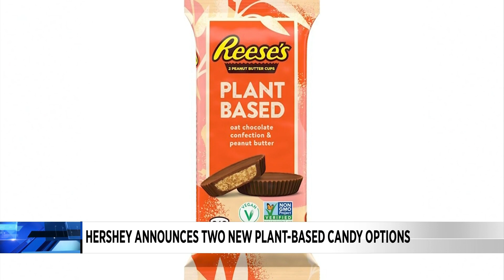Hershey announces new plant-based candy options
Check out these vegan Reese's Peanut Butter Cups and this Chocolate Hershey Bar with Almonds and Sea Salt.